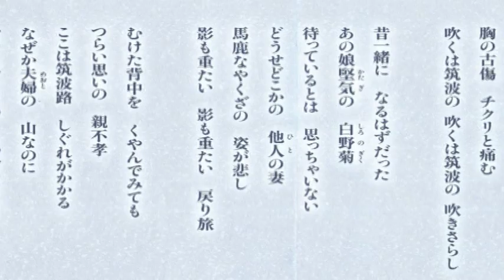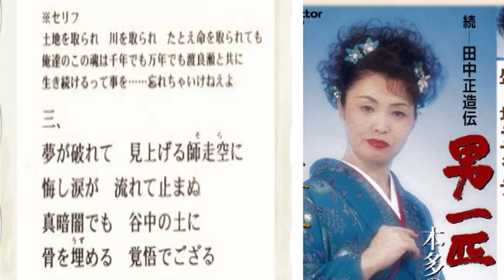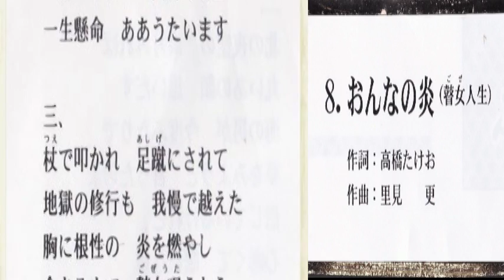本多のぶ子 ４曲熱唱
本多のぶ子のオリジナル曲　４曲

双葉町の皆さま方の拠り所 『ふたばせんだん広場』 で４曲熱唱
　*　筑波路しぐれ
　*　おんなの炎
　*　男一匹　～続・田中正造伝～
　*　利根の風